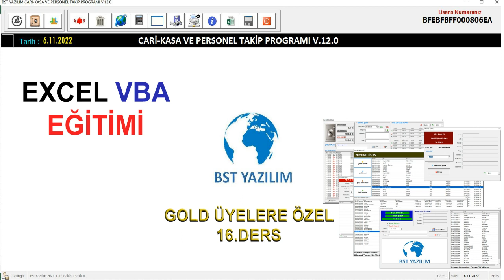Excel VBA-SQL Gold Üyelere Özel 16.Ders Yayınlandı